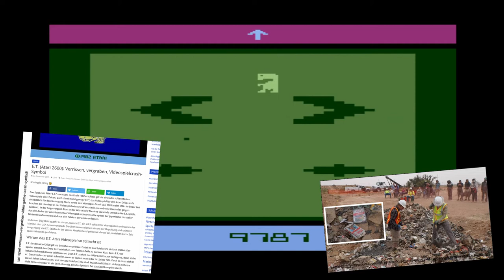LETS TEST #146 * E.T. the Extra-Terrestrial (Atari 2600)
Lets Test Nummer 146 E.T. the Extra-Terrestrial (Atari 2600)